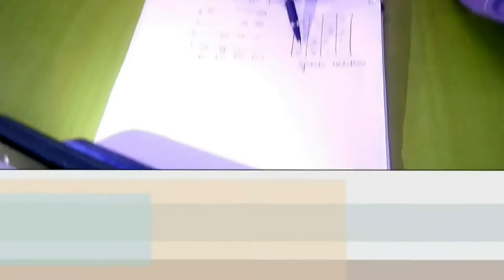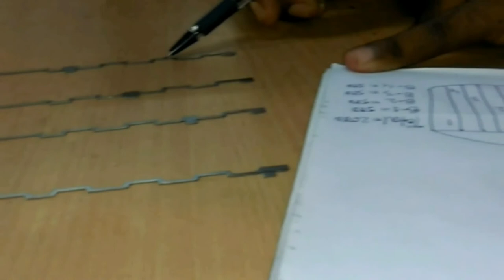Cam Design Calculation In Bangla, Tutorial on Knitting Cam Arrangement In Bangla.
Circular knitting or knitting in the round is a form of knitting that creates a seamless tube. When knitting circularly, the knitting is cast on and the circle of stitches is joined. Knitting is worked in rounds in a spiral. Originally, circular knitting was done using a set of four or five double-pointed needles. Later, circular needles were invented, which can also be used to knit in the round: the circular needle looks like two short knitting needles connected by a cable between them.
Machines also produce circular knitting; double bed machines can be set up to knit on the front bed in one direction then the back bed on the return, creating a knitted tube.
Circular knitting machine is widely used through out the knitting industry to produce fabric. This machine can be built in almost any reasonable diameter
Types of circular knitting machine

Knitting machines cam arrangements ll Knit fabric,Tutorial on Knitting Cam Arrangement According to Fabric Design,Cam arrangement of a Double lacust fabric | Single jersey machine,
Knit Design.2nd part -circular knit fabrics design training,Fabrics and cam design calculation terry fabrics knit fabrics circular knitting machines,Knit track of New cam design For Longxing machine,Fabrics and cam design calculation terry fleece knit fabrics circular knitting machine,
Cam Design of circular knitting machine, Fabric Design of circular knitting machine,